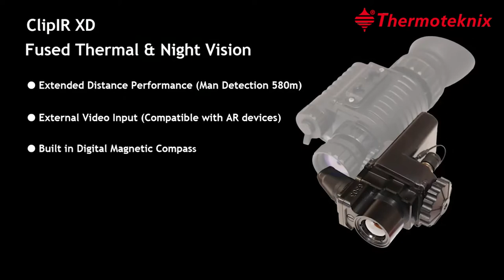ClipIR XD thermal imager clip-on from Thermoteknix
Thermal imaging clip-on solutions to enhance night vision capabilities.

The ClipIR XD range of innovative miniature infrared thermal imagers deliver fused thermal (IR) and intensified imaging when fitted to almost any existing monocular, biocular or binocular night vision devices.

Fusion systems combine unparalleled detection capabilities of thermal imaging with the superior identification abilities of image intensification to equip the user with enhanced situational awareness, particularly in low/no light environments.

The real-time thermal image is injected into the objective lens of the night vision device to deliver fusion or separate display of both sensors.

The fused combination of thermal and night vision provides superior tactical advantages compared to standard night vision or thermal imaging alone, adding the capability of detection of a man target at distances up to 580m.

ClipIR XD has the ability to receive external video with data feeds provided by Android Team Awareness Kit (ATAK), or other similar battle management systems, to deliver the user real-time navigational, tactical and augmented reality (AR) data for enhanced situational awareness and live battlefield information. Compatible with both ATAK-CIV and ATAK-MIL.

ClipIR XD has a built-in digital magnetic compass to provide azimuth and elevation displayed via the NVG.

ClipIR XD is compatible with Thermoteknix Augmented Reality Tactical Interface Module (ARTIM).

ClipIR XD utilises Thermoteknix patented shutterless XTi technology for exceptional thermal image quality and silent operation without any moving parts. XTi technology provides the ClipIR XD with 60Hz framerate at ultra-low latency which avoids user fatigue or motion effects, a rapid start-up time to image, and does not require the thermal camera non-uniformity calibration prior to or during use regardless of ambient temperature or operating hours – a requirement present in competitor products.

ClipIR XD provides a 40° field of view that matches the full field of view of most night vision devices, crucial in close combat situations and on patrol when situational awareness on either side of the wearer’s direct vision is essential for threat detection.